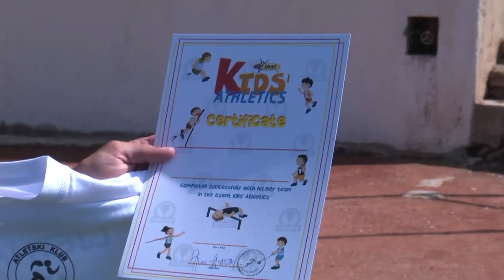ZAPOČELA LJETNA ŠKOLA ATLETSKOG KLUBA DUBROVNIK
Atletski klub Dubrovnik započeo je s treninzima ljetne škole u kojoj sudjeluje ograničen broj polaznika. Iz kluba su najavili kako će školu, zbog velikog interesa, održati još jednom, ali tek u prosincu ove godine.